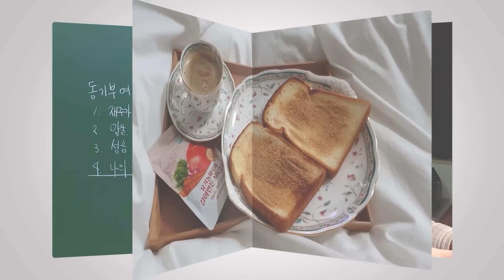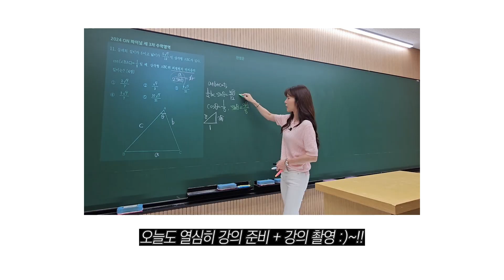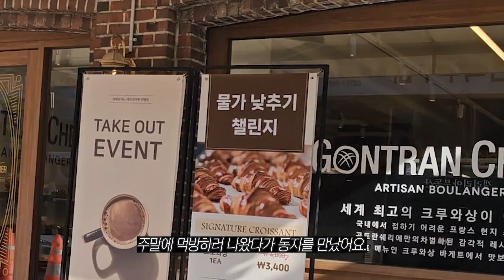VLOG95. 한쌤브이로그, 긴축챌린지 3주차, 파이널 모의고사, 강의 촬영중, 어느날 갑자기, 마늘장아찌, 사건처리반 한쌤, 식초 마늘장아찌, 간장 마늘장아찌, 한쌤쿡🥄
안녕하세요 이웃사촌 여러분, 한쌤입니다😊😊
긴축챌린지 3주차에요! 다음주에는 결과를 공유해야겠군요! 하하😐😐 저는 이번주도 '이감 파이널 모의고사' 촬영을 하고 '한큐풀모의고사' 교재 제작을 하느라 바쁘게 보냈답니다. 그러던 어느날, 사건이 발생했다는 SOS를 받고 급하게 사건장소로 갔지요. 그렇게 마늘과의 전투가 시작됐어요😋😋 우연히 생긴 사건을 재미난 취미생활로 잘 승화시킨 꽤나 즐거운 시간이었답니다!ㅎㅎ 오늘은 한쌤이 요리사!! 혹시나 마늘장아찌 좋아하시면 여러분도 한번 해보시면 어떨까요?!😎😎 ([네이버 인플루언서 꼬마츄츄]님 블로그에서 레시피 보고 따라했어요❤️)

다음 한주도 행복하시기를 : ) 늘 여러분을 응원합니다.🙂🙂